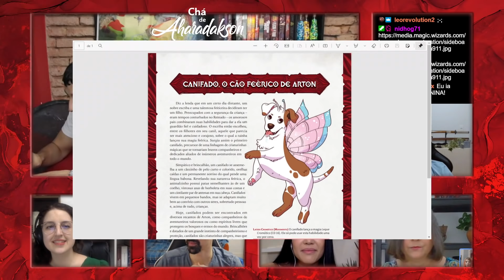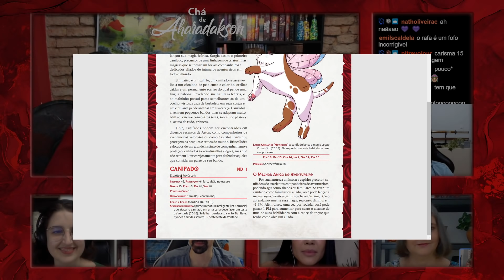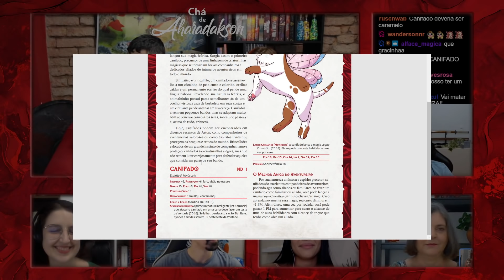Chá de bebê do Aharadakson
Os preparativos para a chegada do Jambaby estão a todo vapor.
Guilherme Dei Svaldi e Karen Soarele fizeram uma live com brincadeiras e convidados para revelar o sexo do bebê!